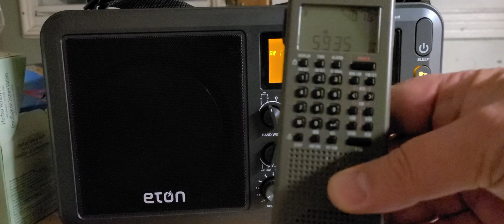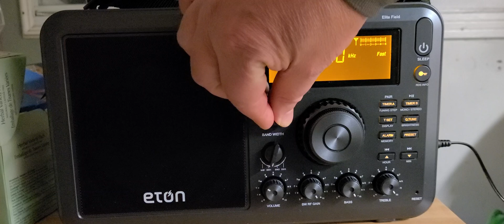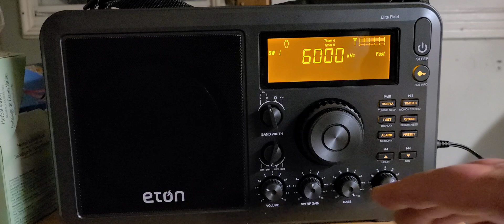Eton Elite Field BT Radio on 6000 kHz Radio Havana Cuba English using Telescopic antenna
Interesting how reception degraded over the video.. after verifying, noticed that many signals were missing... possible arrival of a CME